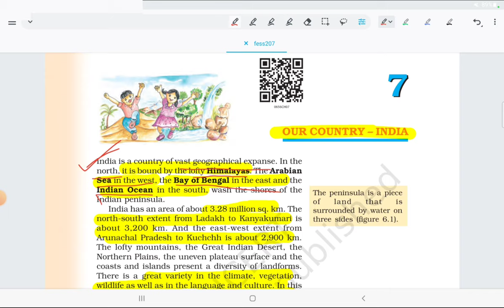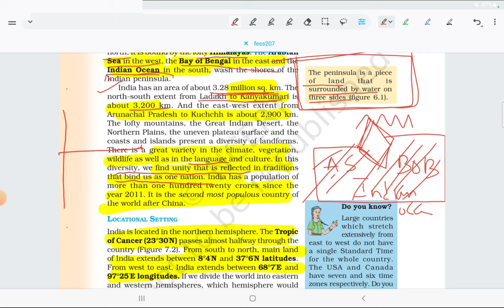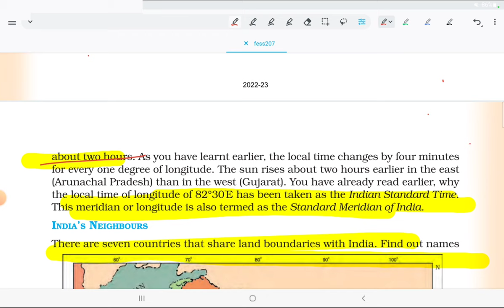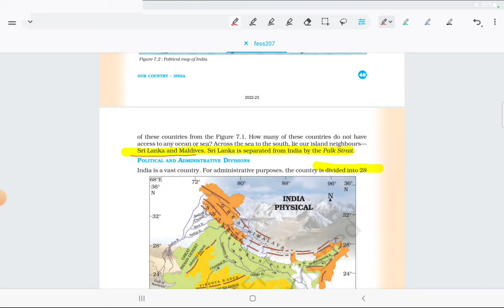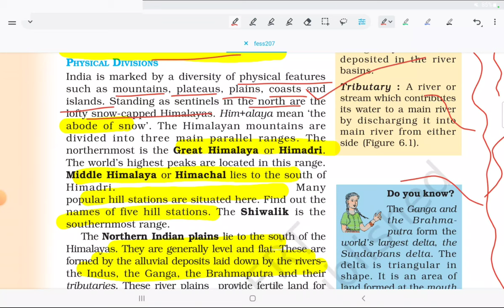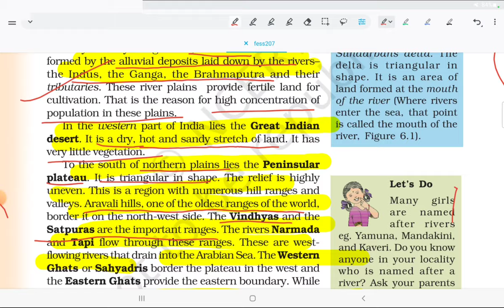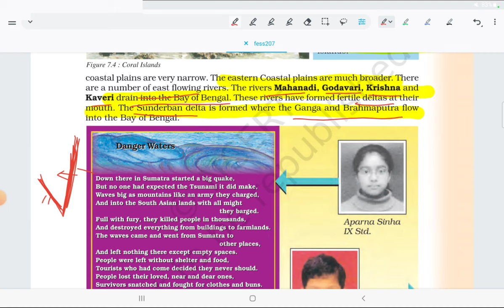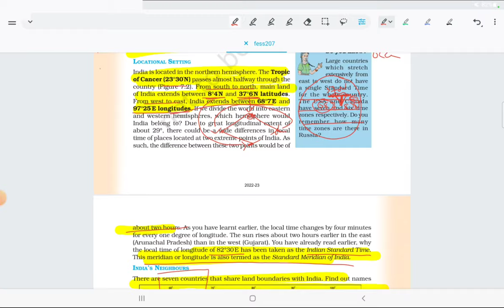Our Country - INDIA | Ncert Series | Class VI | Chapter 7 | Telugu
Topics clear channel by Naveen Reddy

Source- Ncert Geography social studies class 6 ncert.nic.in